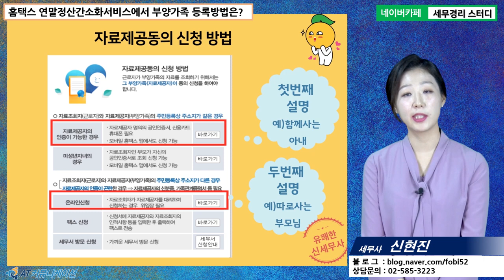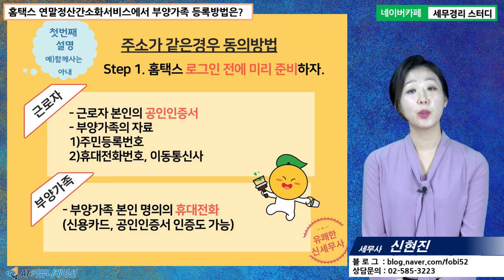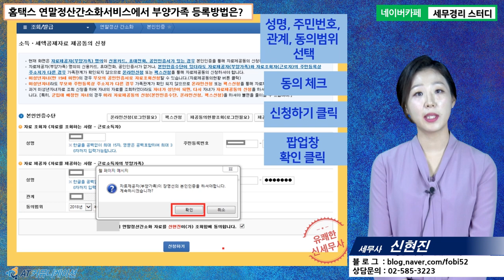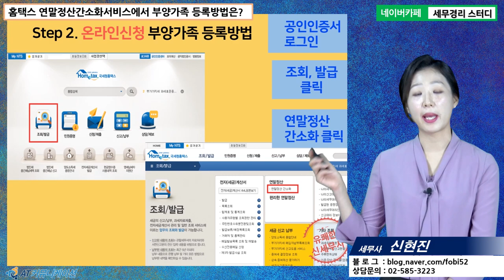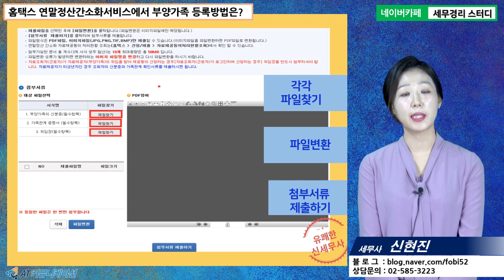[신현진 세무사의 5분특강] 홈택스&위택스 사용법 - 홈택스에서 연말정산 부양가족등록방법은?